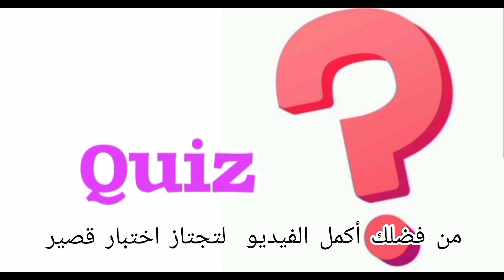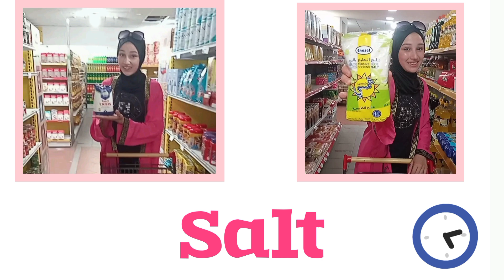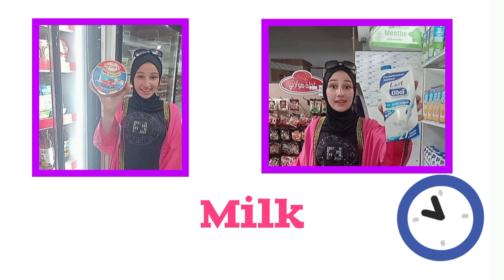تعال لتستمتع وتتحدث انجليزي مع سيسي في promy سوبرماركت. أنجع طريقة لتحصيل الإنجليزية للمبتدئين.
Musicien: @iksonmusic

"English with Sissi." is a YouTube channel that provides English language lessons and tips. Sissi, the creator, aims to help viewers improve their English skills through engaging and practical content.